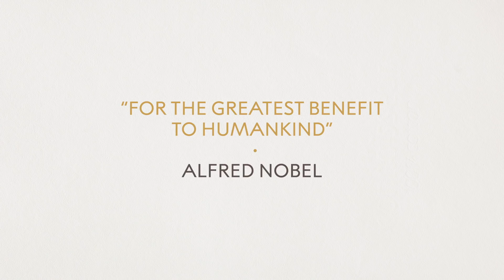"I'm very pleased to hear that what I've done is really meaningful." Interview with Tasuku Honjo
Telephone interview with Tasuku Honjo following the announcement of the 2018 Nobel Prize in Physiology or Medicine, 1 October 2018. The interviewer is Nobelprize.org's Adam Smith.